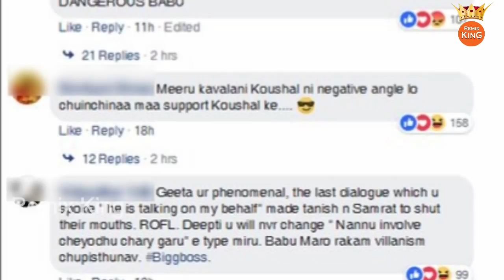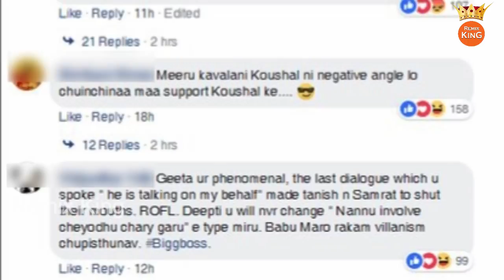బాబు గోగినేనిపై మండి పడుతున్న నెటిజన్లు | Bigg Boss 2 Telugu Latest News